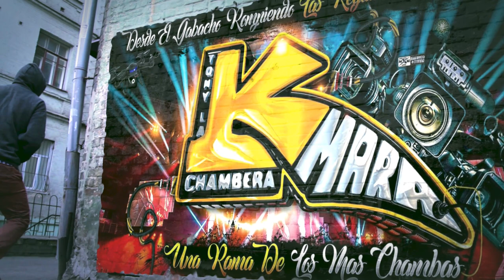🔥😭LA 2DA DE NO PUEDO OLVIDARTE 💔2023 CON EL EMPRESIONANT (A N C) SONIDO PASION LATINO EN EL CLUB B66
MUCHAS GRASIAS